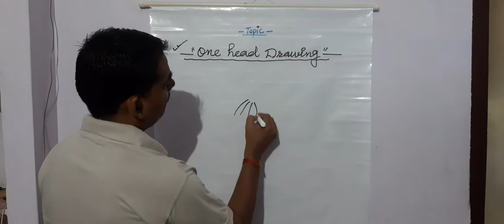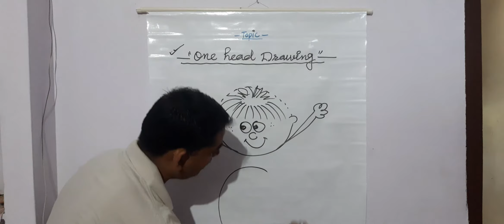Colours and brush by Hatendra Sharma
One head drawing